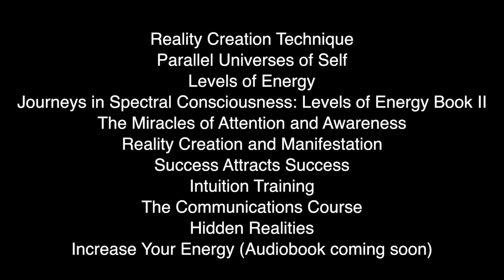Fred Dodson Audiobook Excerpt - Reality Creation & Manifestation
This is an excerpt about manifesting money, a house, a car and love (romance) from the Fred (Frederick) Dodson book and audiobook "Reality Creation and Manifestation." As a reality creation coach, Fred gets a lot of questions about the movie "The Secret" and the Law of Attraction. Fred addresses both in this book, but this is a brief excerpt of stories of how Fred coached people to change their beliefs, or let go of resistance to manifest things they desired, including a house, car, and a partner (romance)!

You can also hear interviews with Fred Dodson in the podcast series, "Subconscious Mind Mastery" on iTunes or on the web

All of Fred's audiobooks are available on Audible.com or iTunes